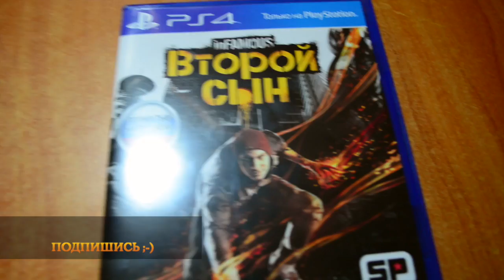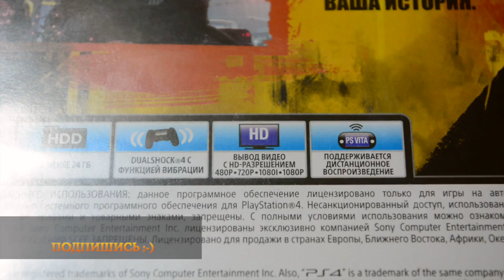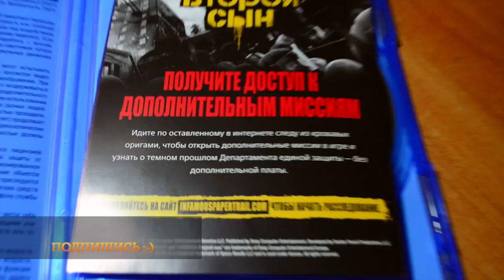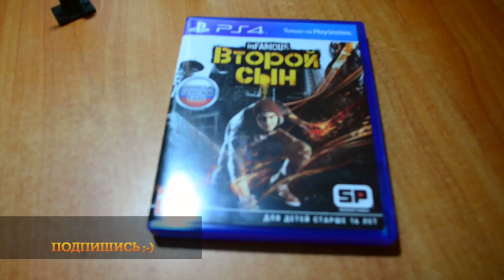Распаковка inFAMOUS Second Son на PS4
Первая игра на ps4